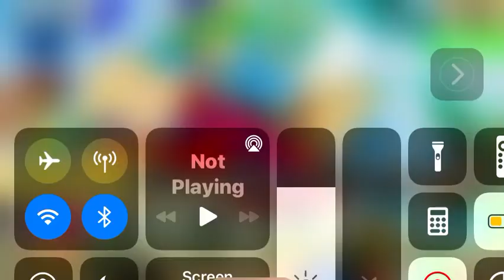Curse images in all star tower defense